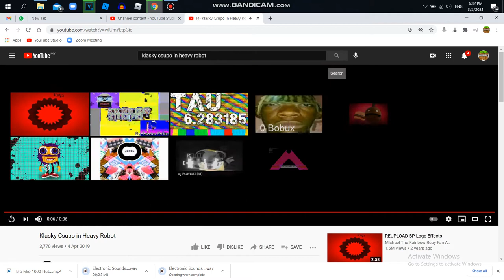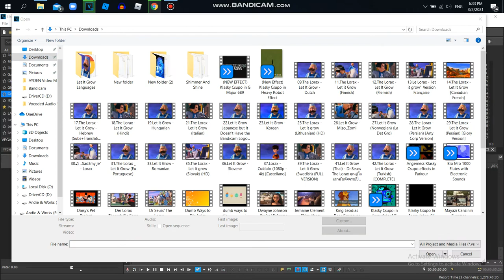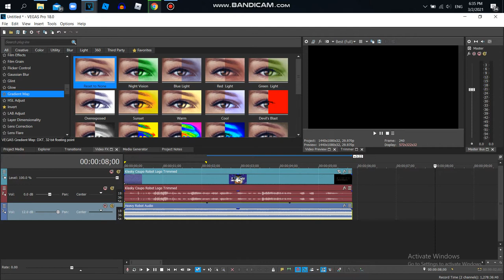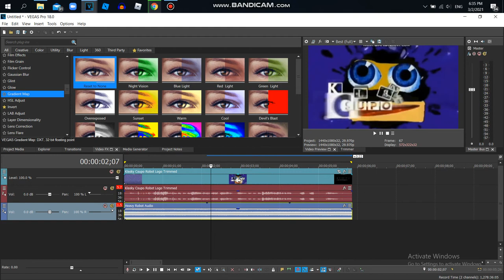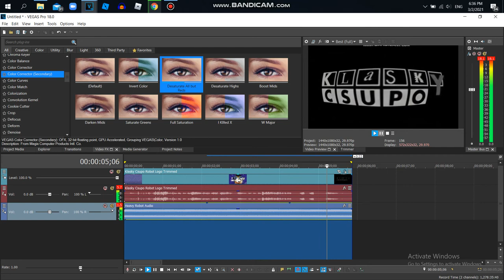How to Make Heavy Robot On Sony Vegas